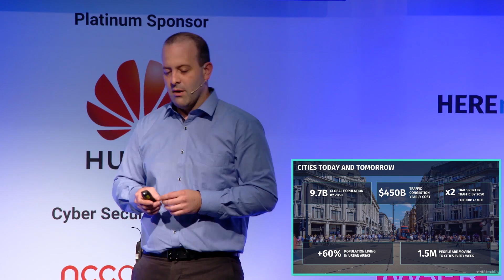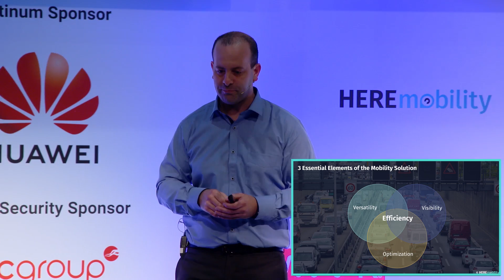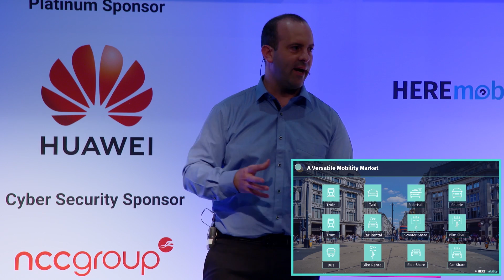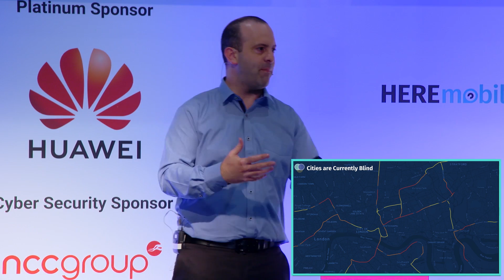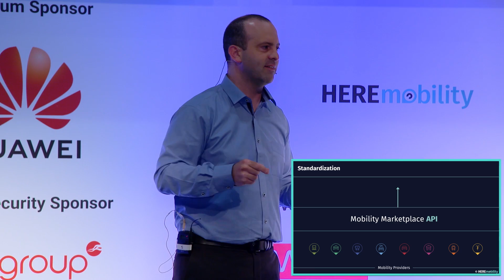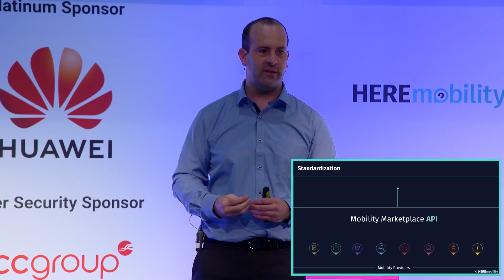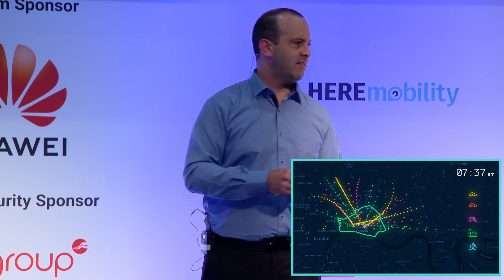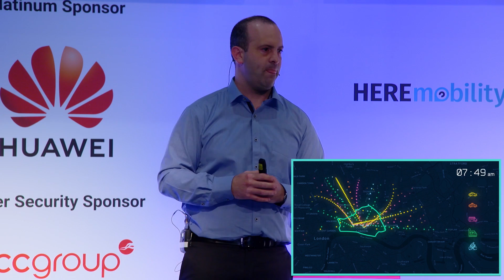SVP Head of Mobility Liad Itzhak at London Tech Week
SVP Head of Mobility Liad Itzhak presenting at London Tech Week about our vision for Smart Cities using our Smart Mobility solutions and Mobility Marketplace.